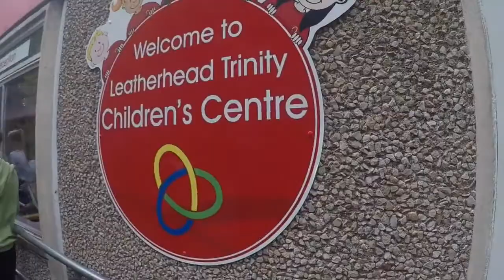Making Good 15th Birthday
A compilation of all our Making Good Project videos.